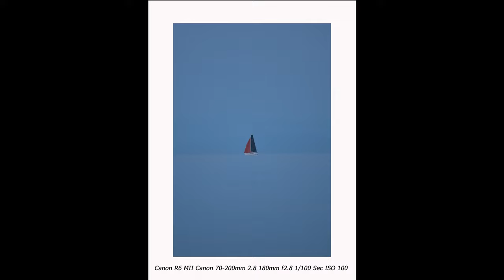Fotografie im Paddelboot vor Überlingen. Eine Herausforderung.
Heute habe ich mir mal etwas besonderes einfallen lassen um fotografieren zu gehen, in meinem Fall fotografieren fahren!
Ich habe mich in ein Paddelboot geschwungen und habe den Sonnenuntergang direkt vom Paddelboot aus fotografiert. Die besondere Art fotografieren zu gehen!
Ob es mir gelungen ist siehst du im Video! Also begleite mich, zum fotografieren auf den Bodensee direkt ins Paddelboot.

Wäre das ein Format welches ihr gerne öfter sehen wollt?

Welches der Bilder hat dir am besten gefallen?
Schreib es in die Kommentare!

Danke!

Canon R7

Canon 70-200mm RF 2.8

Canon 14-35mm 4.0 USM L

Tamron SP 150-600mm F/5-6.3 DI VC 2,5

NiSi 100mm ND Filter Kit - Long Exposure Kit

Lowepro Flipside 500 AW II

Rollei Lion Rock Traveler L

FeiyuTech Scorp C 3 Achsen Gimbal

Comica Mikrophon BoomX_D pro

Accsoon SeeMo Video Transmitter Monitoring Adapter HDMI

RevolutionRace Herren Nordwand Pro Pants

00:00 Intro
00:31 Intro
01:45 Abfahrt
03:35 1. Perspektive
05:25 2. Perspektive
08:13 3. Perspektive
10:47 4. Perspektive
12:05 5. Perspektive
12:59 6. Perspektive
14:57 Überlingen
19:28 Sonnenuntergang
21:08 7. Perpektive
22:43 Die letzten Bilder
23:08 Schlussteil